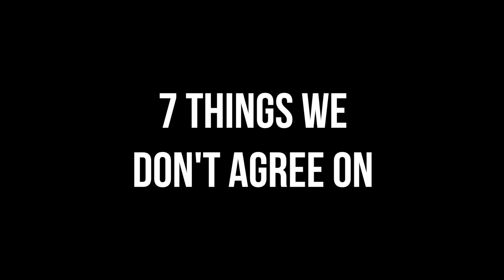7 Things We Don't Agree On - Peter Martin & Adam Maness | You'll Hear It S4E26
It's a very argumentative episode of You'll Hear It today as Peter and Adam list 7 subjects they agree to disagree on.

7 Things We Don't Agree On
1. Carbs
2. Socks
3. Drop-2
4. Cars
5. Which side of Delmar to live on
6. Up or on the rocks
7. Hump Day
8. BONUS

It's Wednesday, so it's time for Peter's Hump Day Special!

Want to support the You'll Hear It podcast? Sign up for You'll Hear It Premium! You'll get access to exclusive bonus episodes, the YHI archive of past episodes, the SpeakPipe hotline, giveaways, and much more! for more info.

Like those You'll Hear It shirts Peter shows off on the podcast? Want some YHI swag of your own? Take a visit to our store! And if you sign up for Premium, you'll get a discount on all YHI merch.

You can get our podcast on Apple Podcasts, Google Podcasts, Spotify or wherever you get your podcasts.